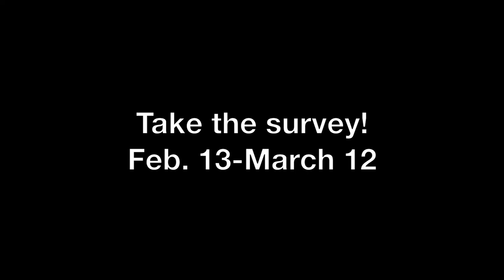UCSF School of Dentistry climate survey/Jessica Baisley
Why should you complete the School of Dentistry climate survey? Jessica Baisley, third-year DDS student, has some reasons for you.